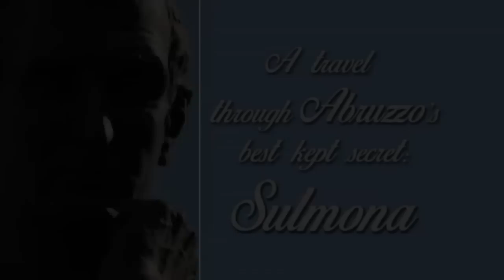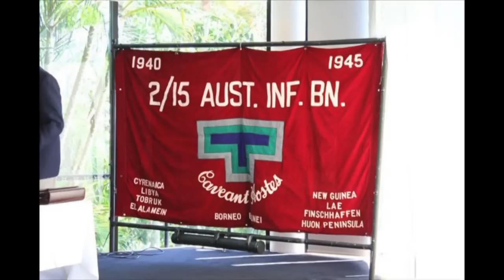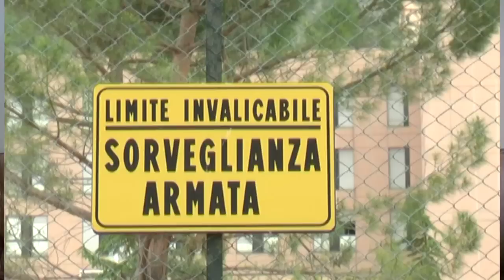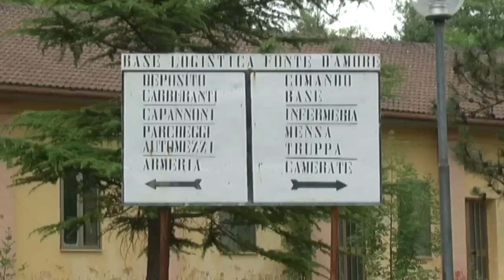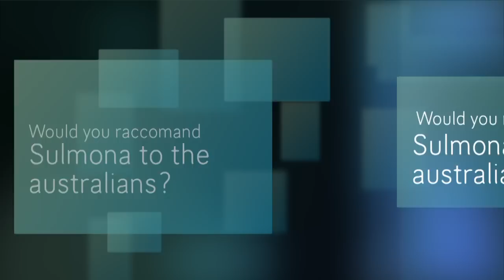TALES FROM SULMONA EP 6 - INTERVIEW WITH SUSAN ELDRIDGE SHORE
This video is about TALES FROM SULMONA